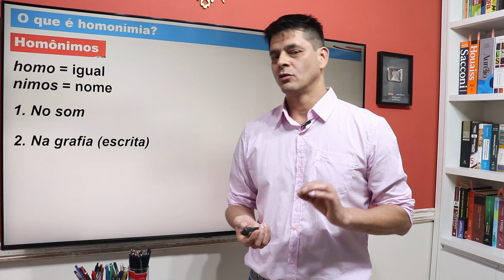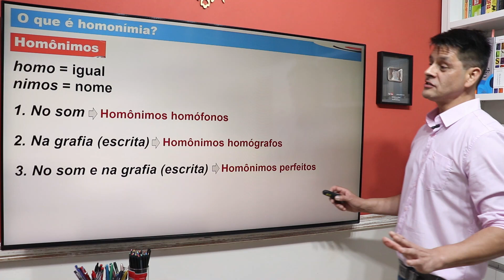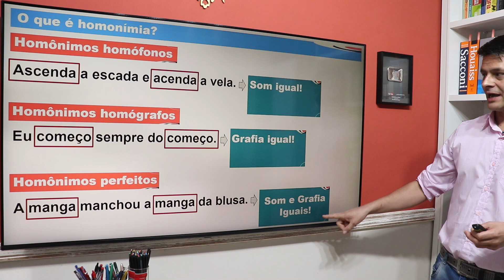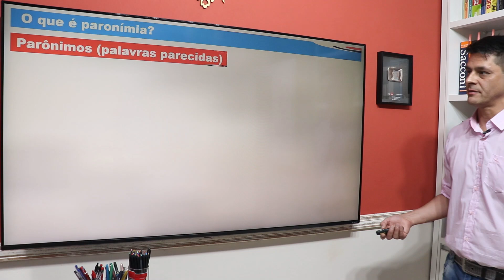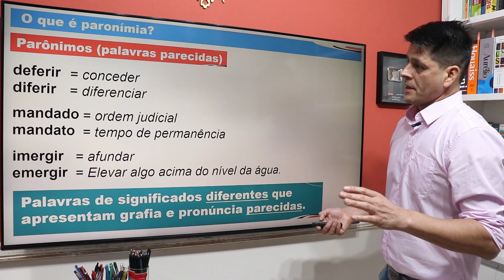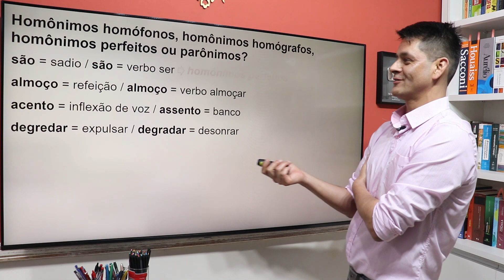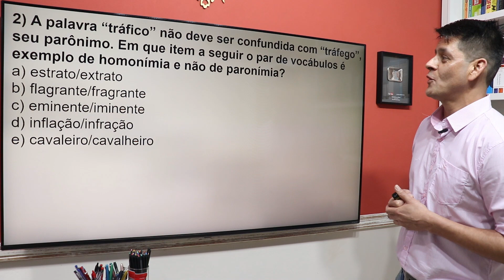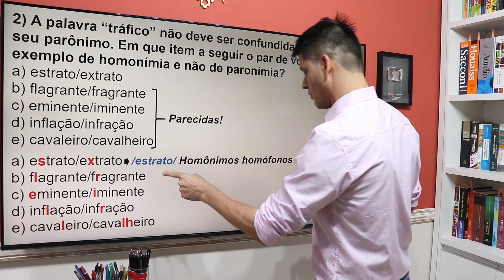Homonímia e paronímia - Atualização da aula 3